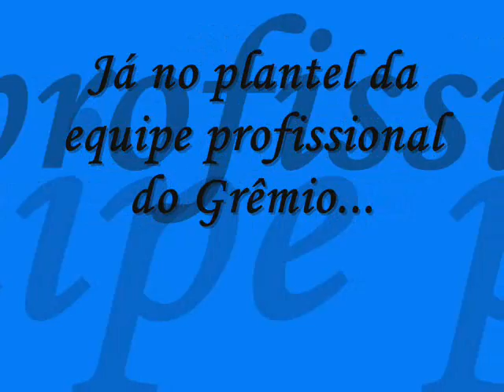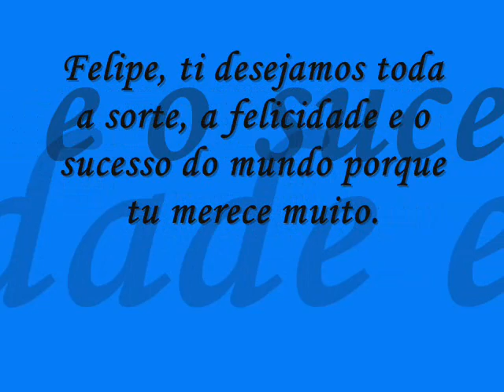Felipe Mattioni Rohde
Este video é uma pequena homenagem ao jogador Felipe Mattioni Rohde, porém foi editado com muito carinho e amor.

Felipe,
muito sucesso , felicidades e tudo de bom pra ti, pois tu merece muito!

By: Juh*